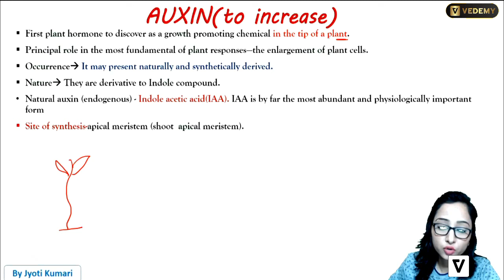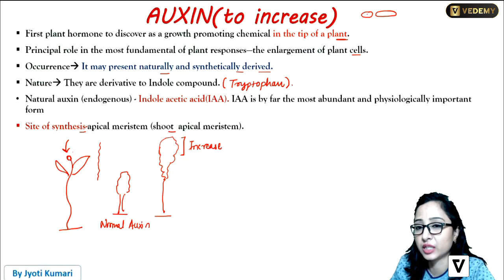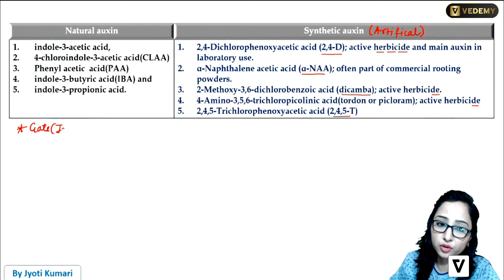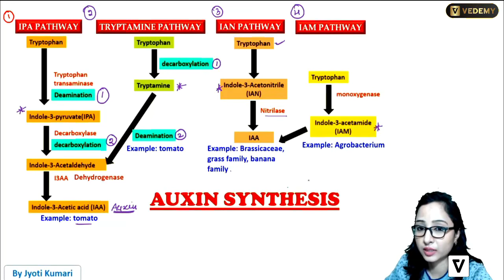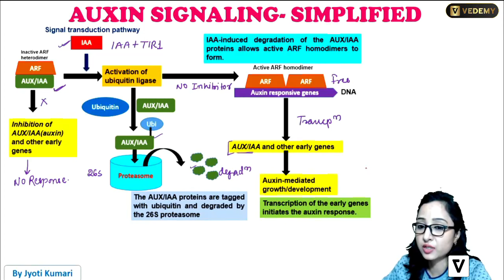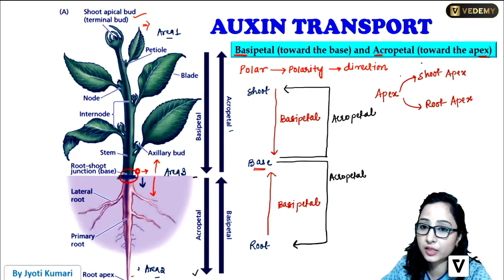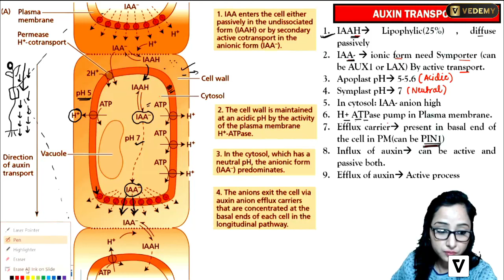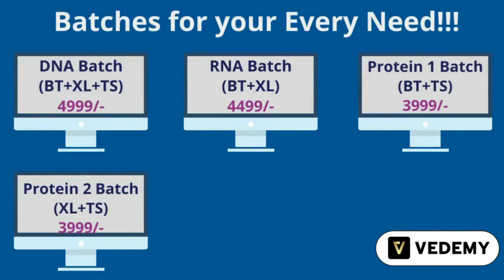Auxin Part-1 | Botany | By Jyoti Kumari | CSIR | GATE | DBT | ICMR | CUET | ICAR | IIT JAM